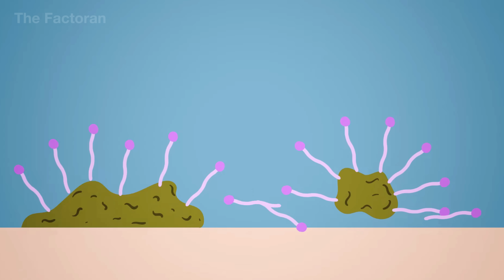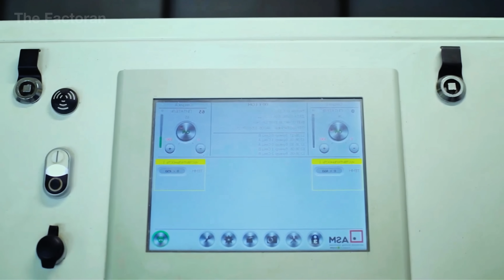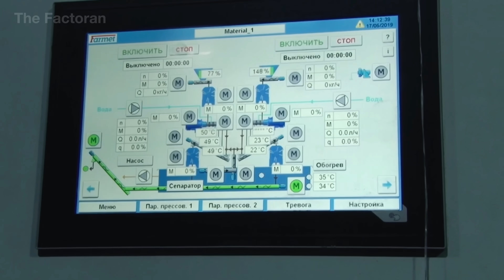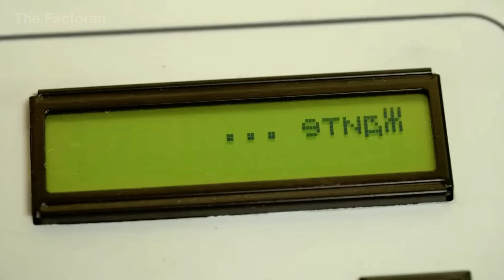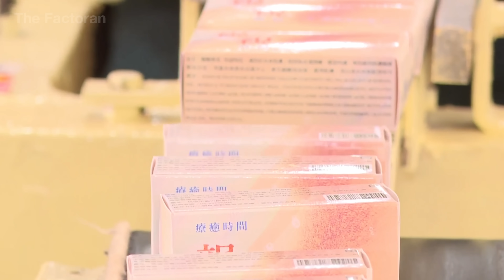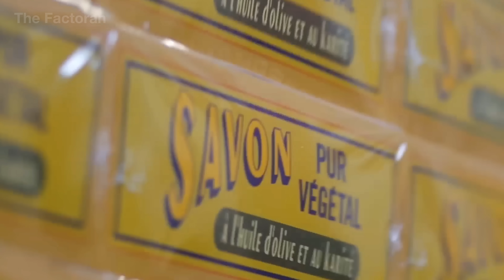How Millions of Soap Bars Are Made From Sunflower Oil – Inside Massive Soap Production Line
Every year, millions of soap bars are produced from sunflower oil inside massive factories that blend agriculture, chemistry, and engineering into one continuous process. Behind every bar of soap lies a story of transformation — from golden sunflower seeds harvested under open skies to the smooth, fragrant blocks we use every day.

In this documentary, The Factoran takes you inside modern soap production lines to reveal how sunflower oil is pressed, purified, and turned into soap through a precise chemical reaction known as saponification. Watch how industrial mixers knead and blend the soap base with natural glycerin, fragrances, and pigments, how vacuum plodders compress and shape the material, and how hydraulic molds stamp each bar with brand logos before packaging.

💬 What kind of soap do you prefer — liquid, bar, or natural handmade?

▶ Watch now to discover how millions of soap bars are engineered to perfection — transforming sunflower oil into one of humanity’s simplest yet most essential creations.

⚙️ The Factoran reveals how things are made — from raw materials to finished products — showcasing the machines, people, and innovations that power the world’s biggest industries.

0:00 Introduction
0:56 The Origin and Science of Soap
2:14 Sunflower Oil Production Process
7:40 Soap Production Process
13:58 Quality Inspection and Packaging
16:06 Conclusion